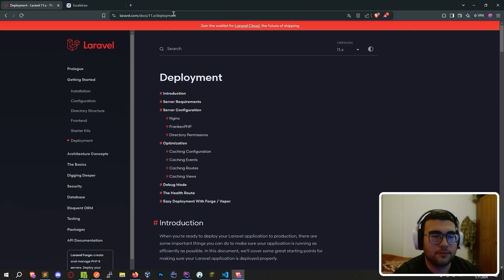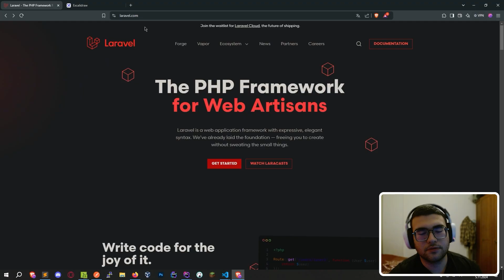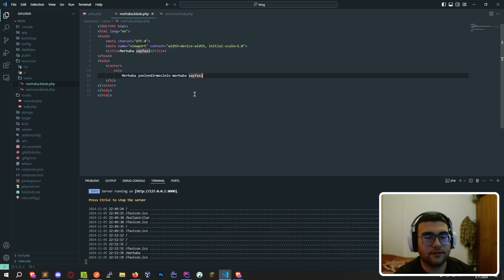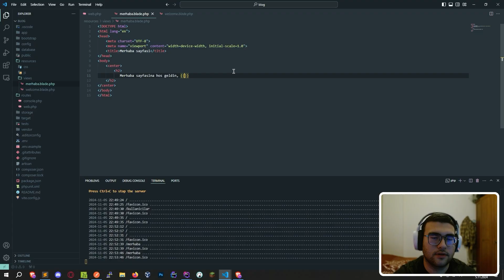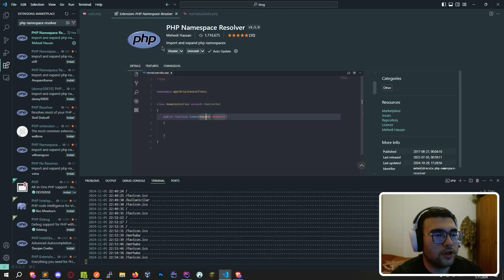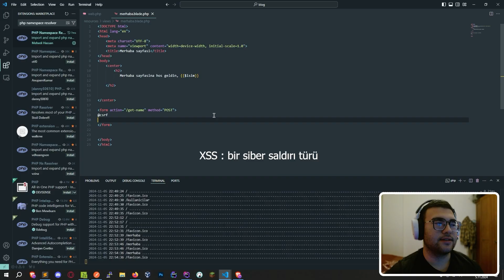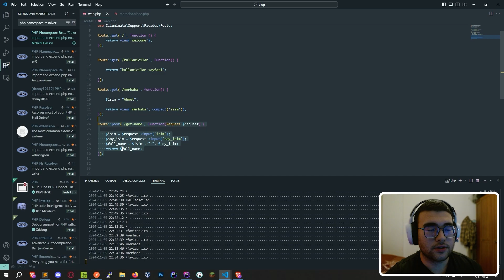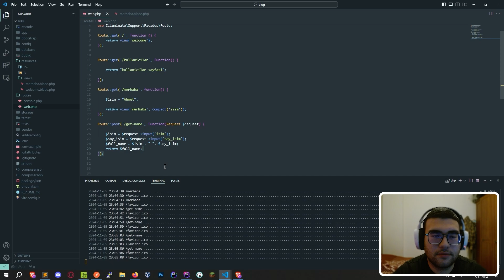LARAVEL ROUTING YÖNLENDİRME SİSTEMİ | POST - REQUEST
Sıfırdan Laravel Eğitim Serimizin 4. dersinde Laravel routing ( yönlendirme ) sisteminin nasıl çalıştığını konu edindik. Aynı zamanda da POST REQUEST sistemininde nasıl çalıştığını dersimize dahil ettik.

Eğitmen: Abdullah İnanç Eroğlu

Editör: Naz Balcı & Hasan Can Demirci